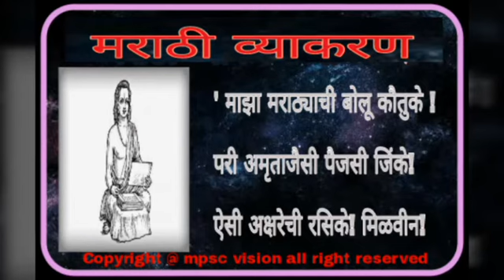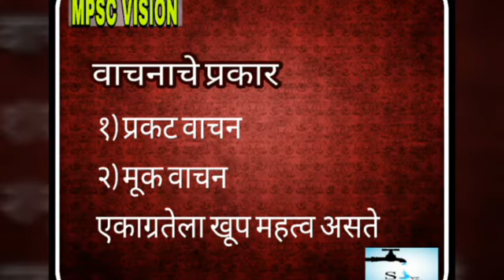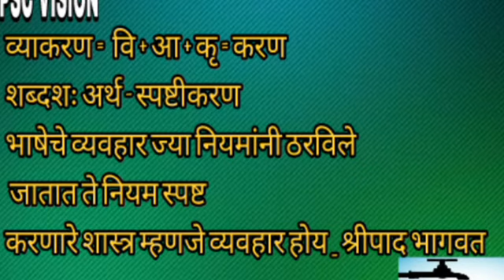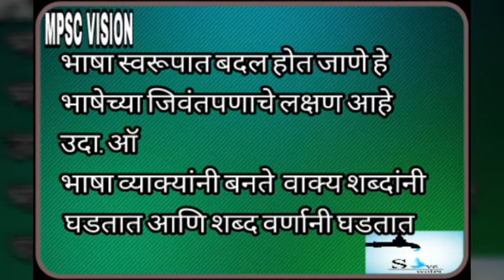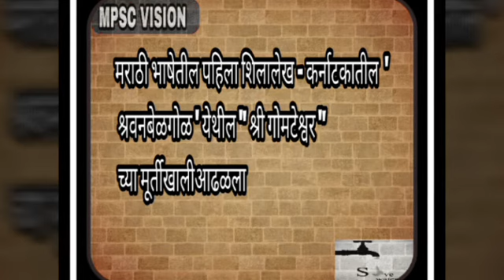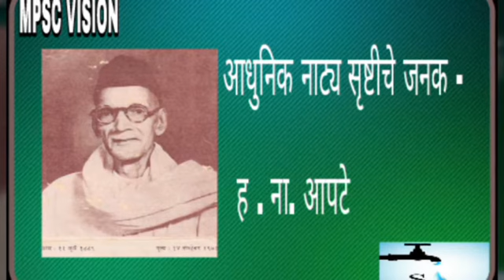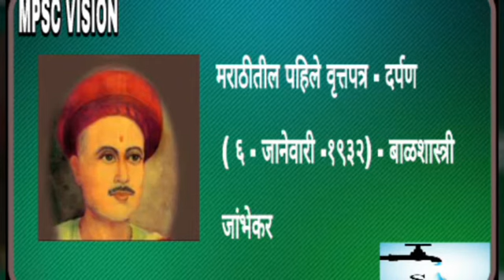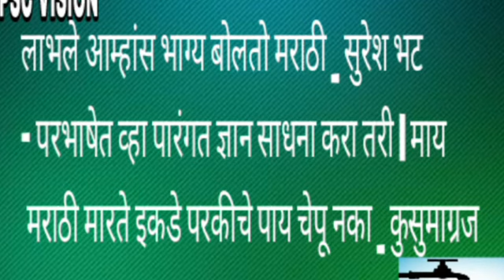मराठी व्याकरणांविषयी महत्वाची माहिती Marathi grammer imp information competitive by Mpsc Vision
mpscvision
.मराठी व्याकरणा विषयी महत्वाची माहीती .

.मराठी व्याकरण भाग - १ .

 वर्ग 9 वी भूगोल / Geography class 9 th
Maharashtra State Board links.
 9th class Geography part -7

9th class Geography part -8
9th class Geography part -9
वर्ग - ९ वी भूगोल भाग -९

9th class Geography part -9

LINK'S OF MPSC GEOGRAPHY VIDEOS

11th HISTORY LINKS ...

11 th maharashtra history prt-1 ११ वी महाराष्ट्र इतिहास भाग १

11 th maharashtra history prt-2

GeNeRaL knowledge links.
INDIAN POLITY LECTURE Link's...
Mpsc Vision
mpscvision